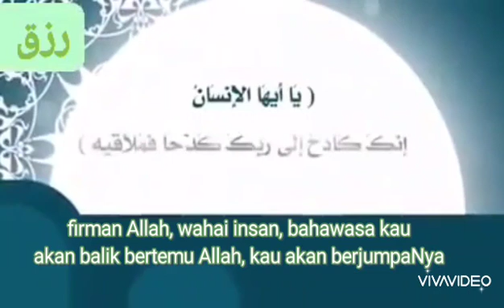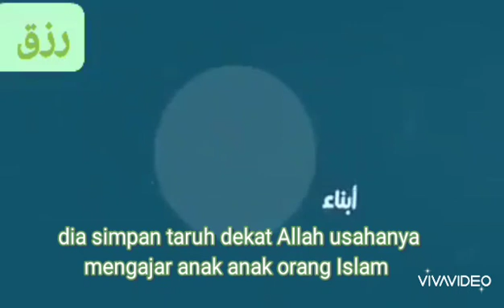Taruhan di sisi Allah